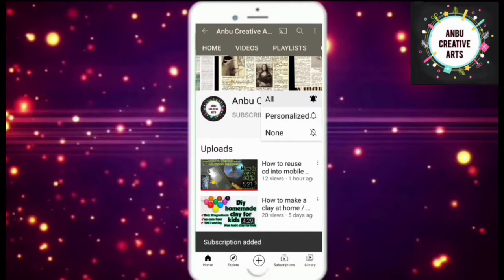how to make newspaper basket for mother's day | mothers day gift ideas | best out of waste.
Hi friends, in this video you are watching about newspaper basket for mother's day special.

materials required :
1.newspaper
2.acrylic paint
3.fevicol
4. pen refill for rolling

about : anbu creative arts is a youtube channel where you find easy art and crafts videoes about drawing and crafts.